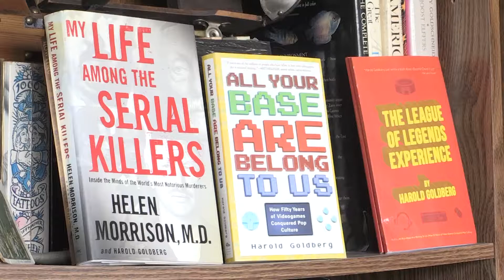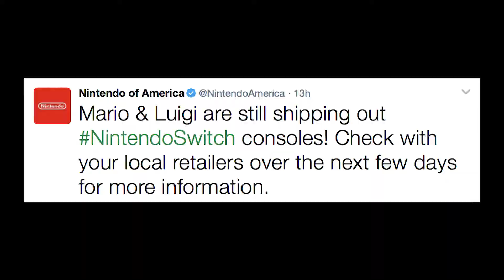Nintendo Switch: Must or Bust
The Nintendo Switch is the latest gaming console to be released. With the system becoming the fastest selling console in the history of Nintendo, getting one was much easier said than done. Due to the high demand however, Nintendo was able to ship out more systems quickly.